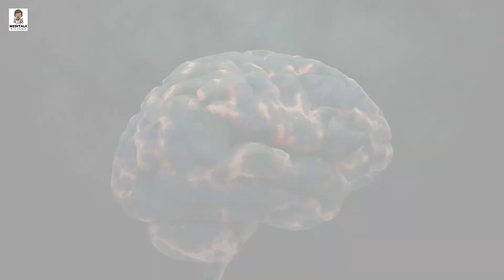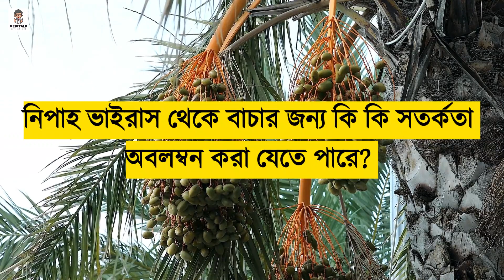Nipah virus symptoms | Nipah virus treatment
গত এক দশকেরও বেশি সময় ধরে এই খেজুরের রস খাওয়ার ক্ষেত্রে নিপাহ্‌ ভাইরাস আতঙ্ক দেখা দিয়েছে। কিছুদিন থেকে বিভিন্ন নিউজ গুলোতে আমরা দেখতে পাইতেছি, অমুখ জায়গায় খেজুরের রস খেয়ে মারা গেছে,  কিন্তু কিভাবে মারা গেলো এটা আমরা অনেকেই জানি না । মূলত মারা যাওয়ার কারন হচ্ছে নিপাহ ভাইরাস। কিন্তু এই নিপাহ ভাইরাস কি? কেনোই বা নিপাহ ভাইরাস নিয়ে এতো আতংক, খেজুরের রসের সাথে নিপাহ ভাইরাসের সম্পর্ক কি? এসব প্রশ্নের বিস্তারিত উত্তর জানাবো আজকের ভিডিওতে।  আশা করি ভিডিও টি থেকে আপনারা নিপাহ ভাইরাস সম্পর্কে ভালো একটা ধারনা লাভ করতে পারবেন।

আমাদের চ্যানেলের আরো সাস্থ্য টিপস পেতে নিচের ভিডিও গুলো দেখতে পারেন।

Related Video Title:

What is Nipah virus? What is the Symptoms of the Disesase? How do you Understand, Nipa Attacked?
কাঁচা খেজুরের রস খেলেই হবে নিপাহ ভাইরাস? | Nipah Virus |

প্রাণঘাতী নিপাহ ভাইরাসের লক্ষণ, চিকিৎসা এবং এর থেকে বাঁচতে করণীয় |

Nipah virus: শরীরে খুব তাড়াতাড়ি ছড়ায় নিপা ভাইরাস, হতে পারে কী কী সমস্যা? জানাচ্ছেন চিকিৎসক

কাঁচা খেজুর রস কোনভাবেই যাবে না খাওয়া | Nipah Virus | Tangail | Date Juice |

আমাকে ফলো করতে পারেনঃ